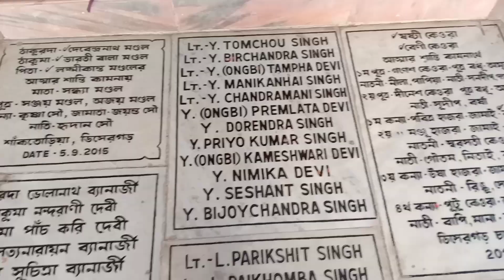Bajrangbali Mandir Dishergarh H.R.D office ।। Secret Temple ।।